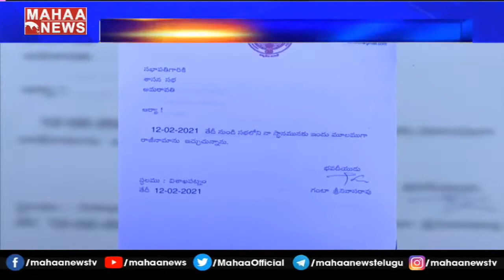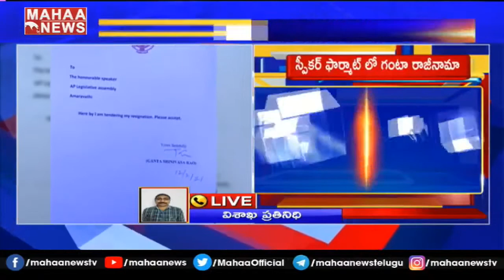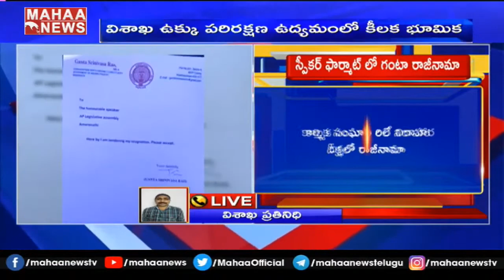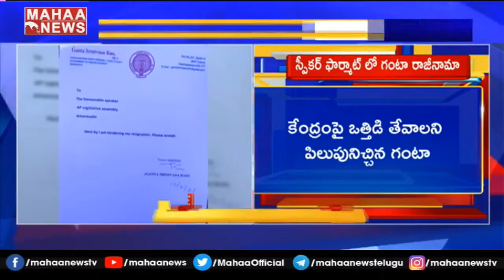విమర్శలకు గంటా చెక్ .. స్పీకర్ ఫార్మాట్ లో రాజీనామా | MAHAA NEWS